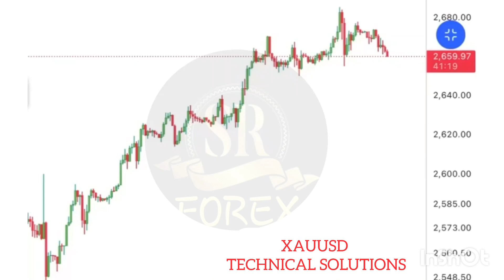xauusd analysis / gold live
💢These are few analysis of different pairs regarding next move of market
These are not proper signals n our premium chennel

💢So be a part of our premium chennel before opening of market and get

🔹️Daily 5 to 7 accurate signals
🔹️Signals with chart analysis
🔹️Good risk reward

♦️Monthly fee ___ 35$
♦️Lifetime membership __100 $
👉About forex trading stocks market

👉Basic knowledge